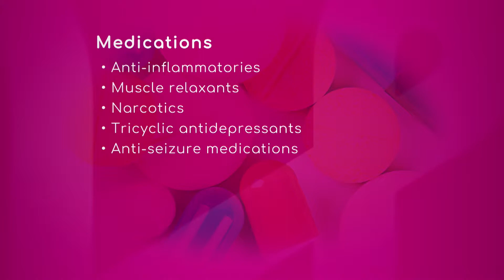Back Pain Medications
Dr. Jose Mena, Interventional Spine Specialist with Miami Orthopedics and Sports Medicine Institute, says back problems can be prevented for the most part. He recommends having an exercise program, maintaining the weight, and watching your posture and the way you sit.

There are some medications to treat back pain, such as anti-inflammatories, muscle relaxants, narcotics, tricyclic antidepressants, and anti-seizure medications.